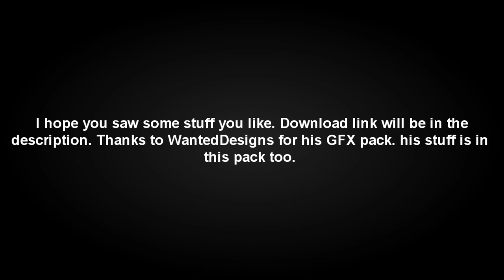GFX pack [thanks for 200 subs]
This pack is for photoshop!
I know its a big file. But so many goodies :P

there might be more then one of some renders since ive combined two gfx packs! but still more then enough render ;)